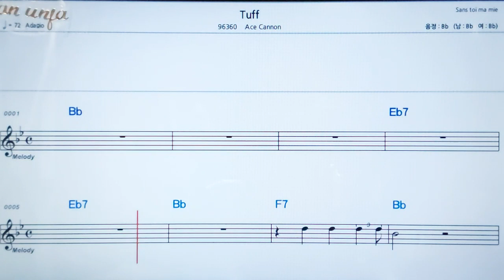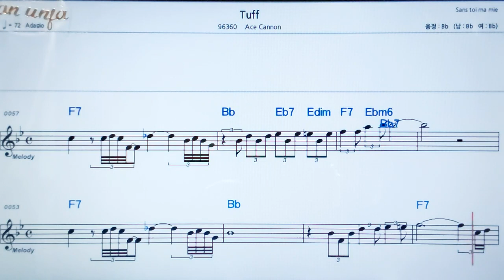Tuff/ACE Canon💖팝송: 악보, 코드, ,가사,Karaoke*카라오케 반주